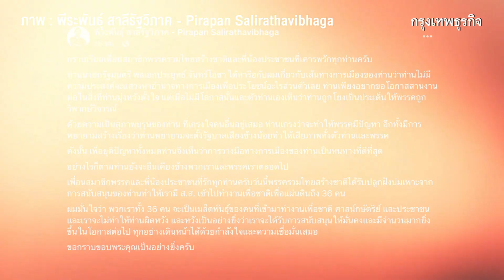ถอดรหัส 'บิ๊กตู่' วางมือการเมือง เปิดทาง 'เพื่อไทย-ขั้วเดิม' จับมือตั้งรัฐบาล | กรุงเทพธุรกิจNEWS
ถอดรหัส ‘บิ๊กตู่’ พล.อ.ประยุทธ์ จันทร์โอชา สร้างเซอร์ไพรส์ประกาศวางมือทางการเมือง
ลาออกจากพรรครวมไทยสร้างชาติ เบื้องลึกเบื้องหลังเกิดอะไรขึ้นกันแน่?
หลังกูรูชี้จะช่วยเปิดทางให้ ‘เพื่อไทย’ จับมือ ‘ขั้วอำนาจ’ เดินหน้าจัดตั้งรัฐบาลได้ง่ายขึ้น